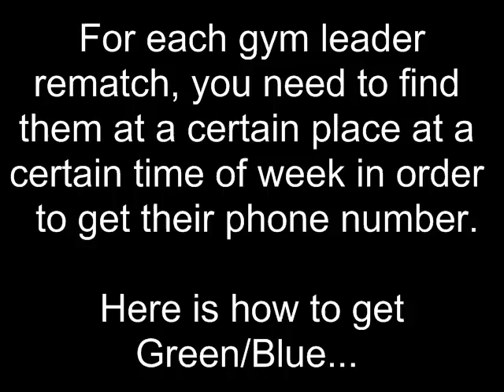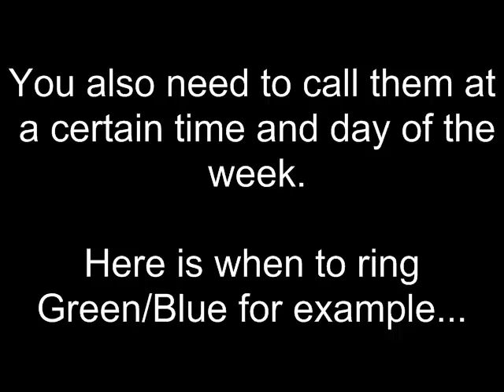Pokemon Heart Gold Boss Battles: Green/Blue Rematch Part 1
Boss Battles
Blue/Green Rematch

In this chapter, we start fighting the gym leader of the Viridian Gym, the miscellaneous type leader, Blue/Green, again.